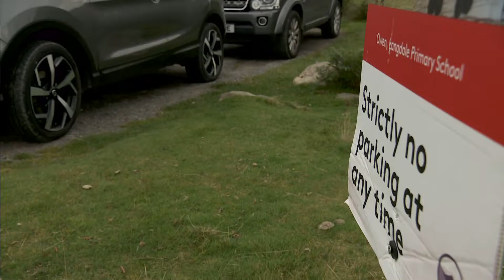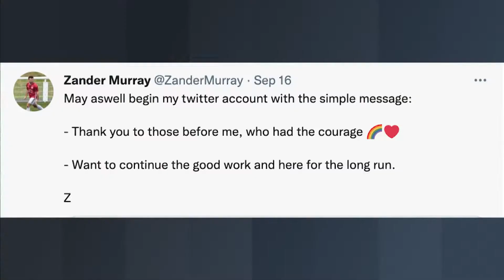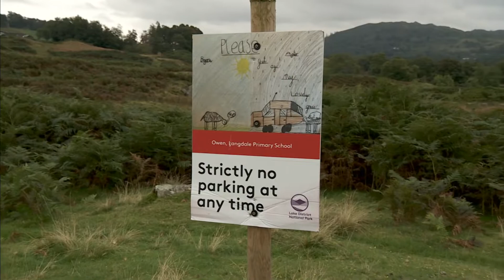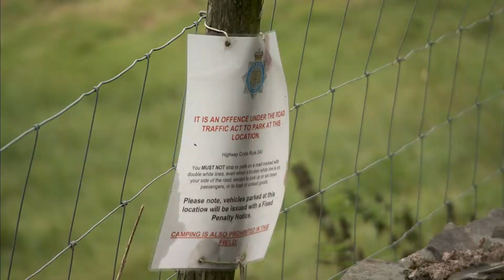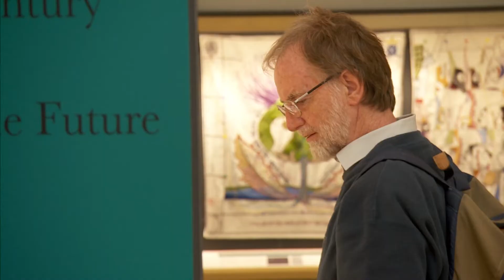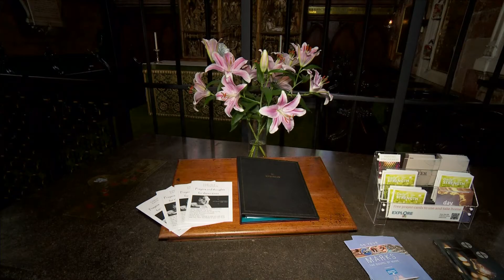ITV | ITV News Lookaround - 20/9/22 - Full Episode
Presented by